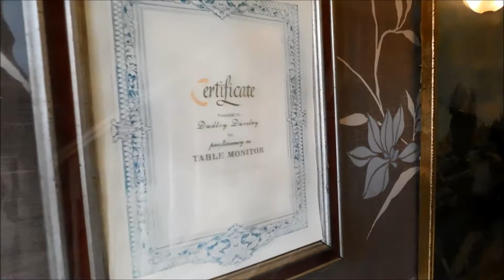Inside 4 Privet Drive!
Let's take a look inside Harry Potter's house at the HP studio tour!